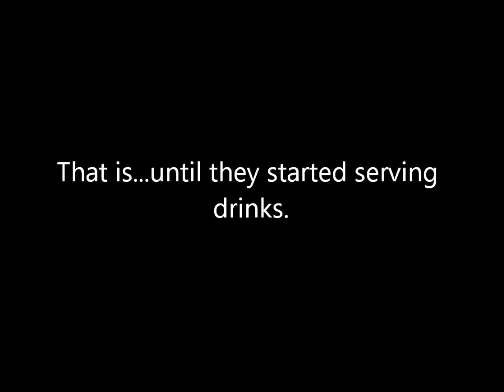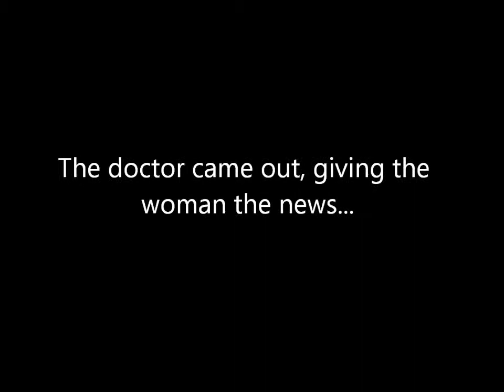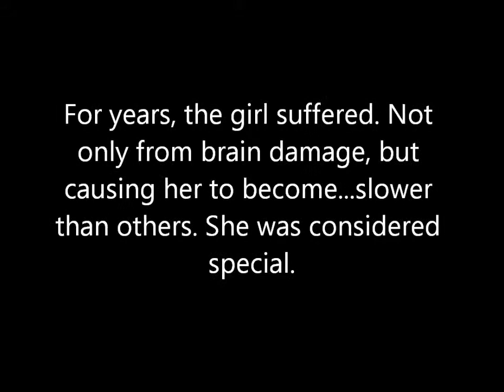Sad Story- The Accident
1,000 views? I'm flabbergasted. Thank you everyone for the amount of views. Anyways, this is a story about a pregnant mother who made the biggest mistake in her life. Enjoy.